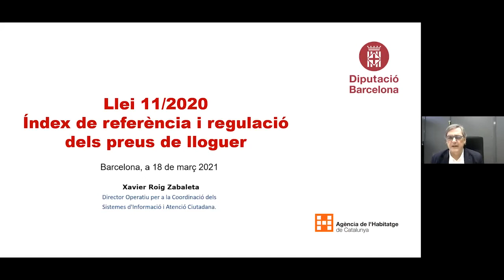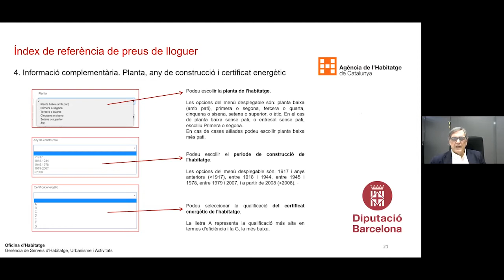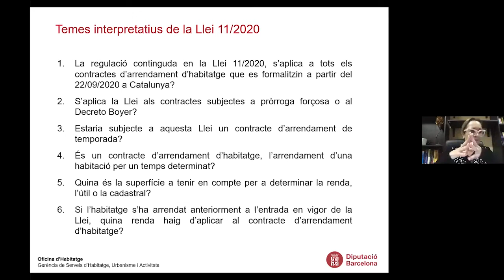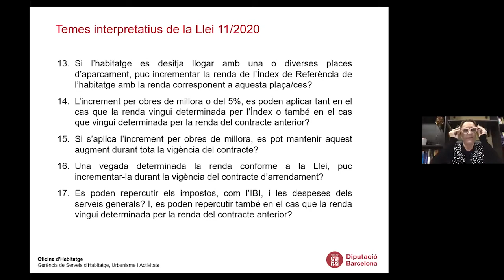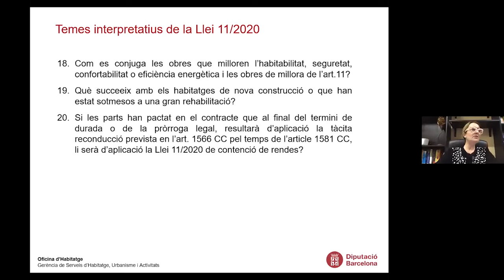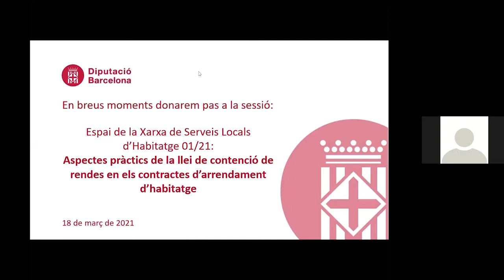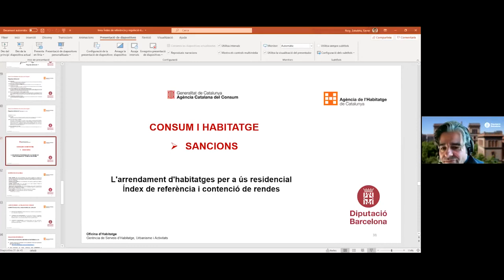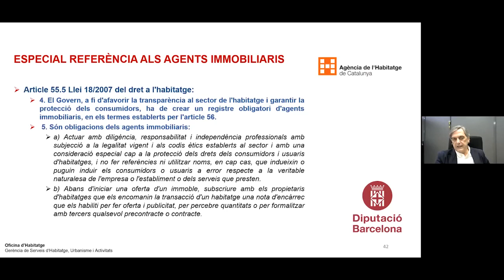Espai XSLH: Aspectes pràctics de la llei de contenció rendes en contractes d'arrendament d'habitatge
Ponències de:
• Xavier Roig Zabaleta, director operatiu per a la Coordinació dels Sistemes d'Informació i Atenció Ciutadanes de l'Agència de l'Habitatge de Catalunya
• Mar Escutia Abad, advocada del Col·legi d'Administradors de Finques de Barcelona-Lleida